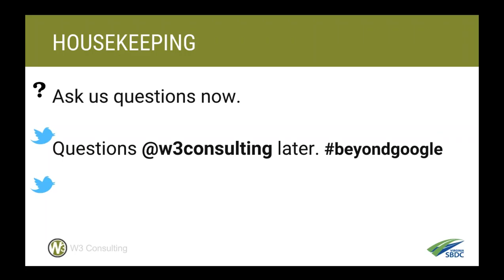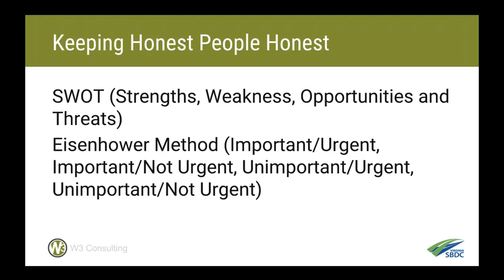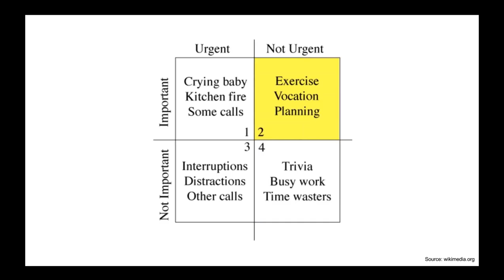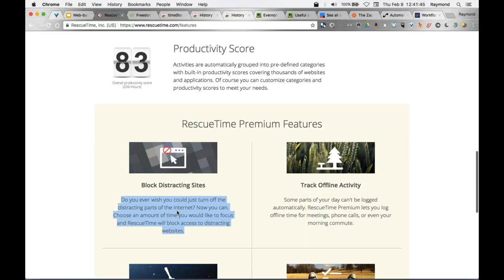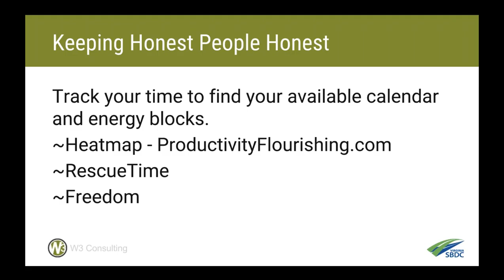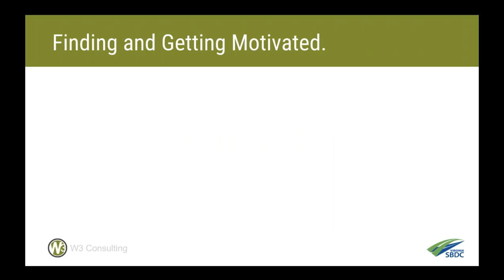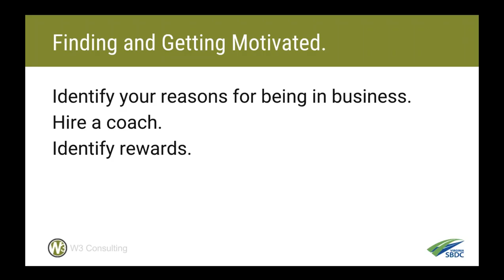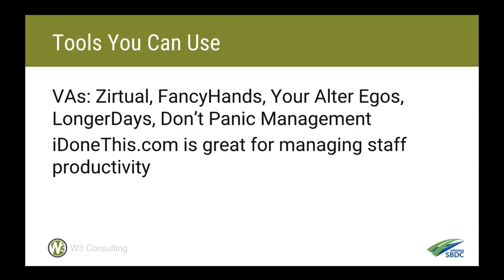Web-based Productivity | Web and Beyond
We all want to get more done. According to survey done by The Alternative Board (in late 2015), most Small Business owner lists the Internet as a major time-wasting challenge. There is so much available to help us get things done online, and also unending opportunities for distractions. There are good methods and practices for getting out of the weeds and back on track with your personal productivity as as Small Business owner.

What we will discuss in this Webinar:
~How do you determine where you’re wasting hours online, so you can reduce online activities that aren’t useful to your bottom line?
~What methods and skills are available and needed to handle your Web, Mobile, and Social Media marketing and customer engagement without spending countless hours online?
~What are the best Small Business tools to help you manage your time, tasks, projects, and team management effectively?

These Webinars are hosted by the Virginia Small Business Development Center Network - and presented by Ray Sidney-Smith, Managing Director of W3C Web Services, providing affordable Web, WordPress, email, domain and other related services for Small Business With the transfer of your business' domain, Web *and* email hosting services, get a complimentary 1-hour Web, Mobile & Social Media marketing strategy session.